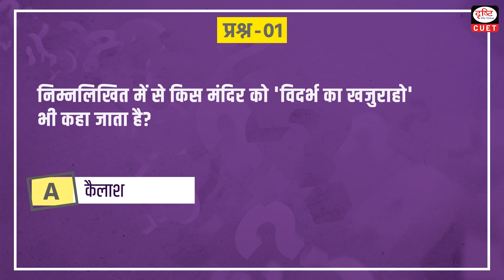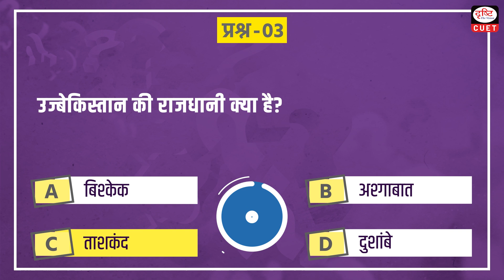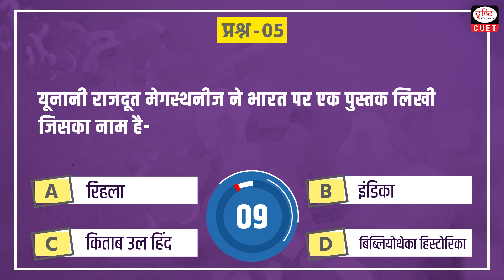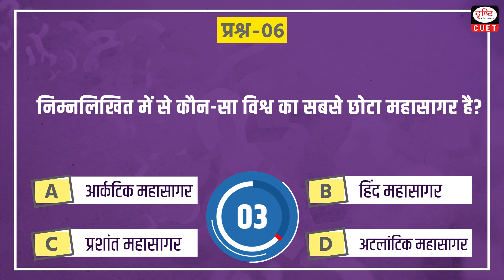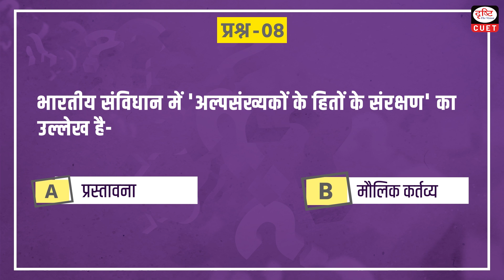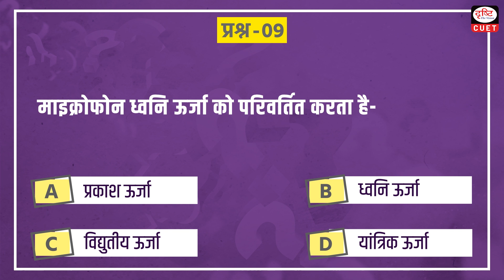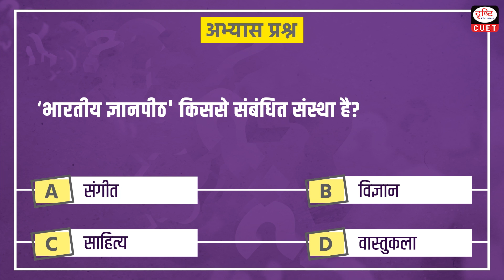Target CUET 2023 | General Knowledge | MCQ Test | Episode 24| Drishti Hindi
Dear Viewers,

Drishti CUET Hindi brings to you the target CUET 2023 program. Target CUET 2023 will help you to practice questions based on the most important topics for the CUET 2023 Exam. This video covers General Knowledge MCQs from the General Test section.

Khajuraho of Vidarbha

Lokayukta

The capital of Uzbekistan

First Five Year Plan

Megasthenes

The smallest ocean in the world

Abiotic Factors

Protection of interests of minorities

Microphone

Freedom of Fear BOOK

Bharatiya Jnanpith